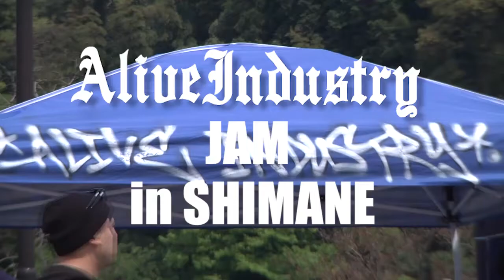Alive JAM in Shimane and Hiroshima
ALIVE INDUSTRY & ETNIES Presents
Supported by: CIRCLEGEEK, FREEBIRD, HANGOUT, LBA BIKE SHOP, NORCOG, PRATYAYA

ALIVE JAM
2013/05/04: Shimane
2013/05/05: Hiroshima